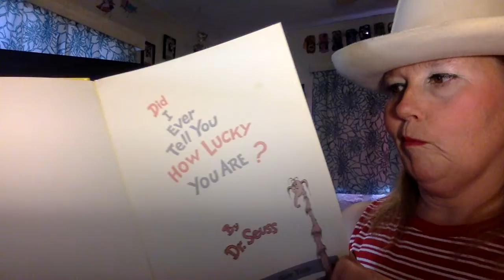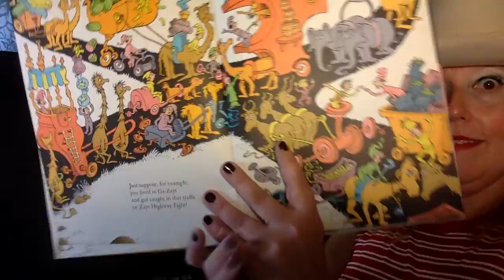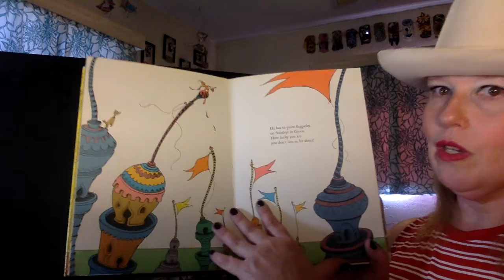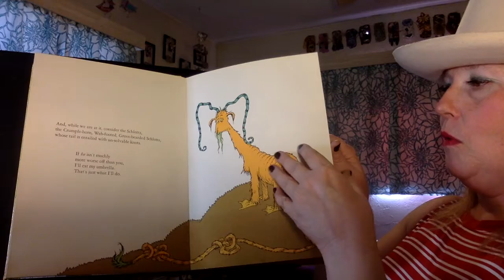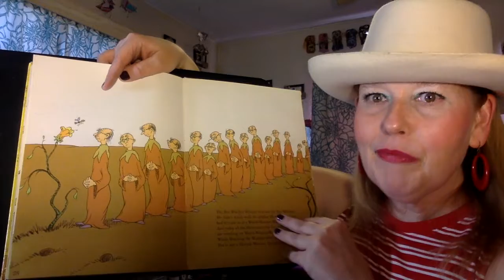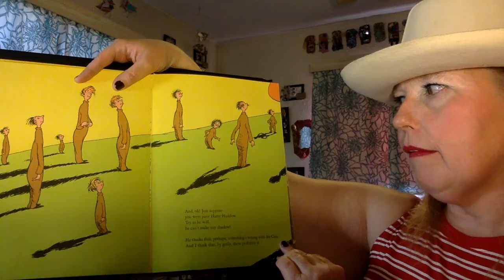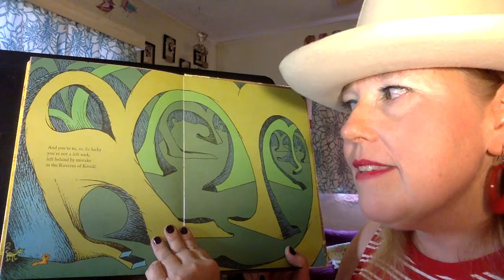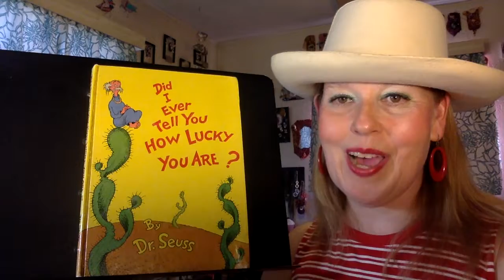"Did I Ever Tell You How Lucky You Are?"-Read aloud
A read aloud of the story "Did I Ever Tell You How Lucky You Are?".  "Did I Ever Tell You How Lucky You Are?" was written and illustrated by Dr Seuss in 1973.  In this story, a boy meets a magical man in the Desert of Drize.  The old man tells the stories of many unlucky creatures to emphasize just how lucky the boy really is. Listen to find out if you are lucky too!